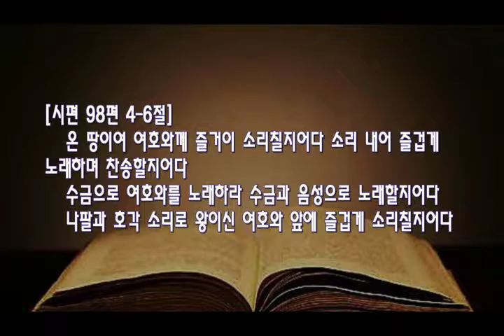민종기 목사 “새 노래로 여호와께 찬송하라” (시편 98:1-9) chtv 56.9